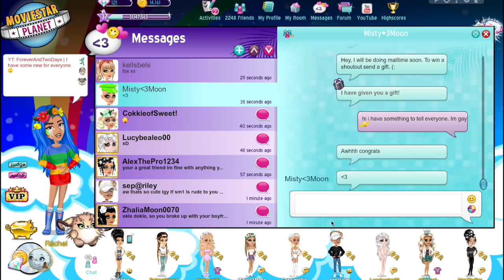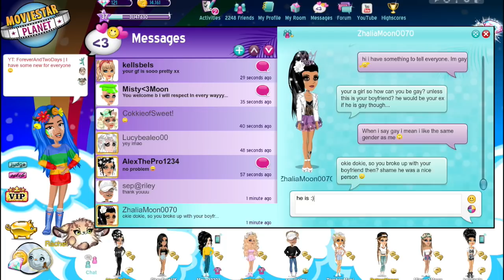IM GAY ! MSP Social Experiment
*.:｡ClickClickClickClick *.:｡

Twitter *.:｡: ForeverNTwoDays
Instagram *.:｡: KatieWrightie
Stardoll *.:｡: Yequila
Origin *.:｡: Bubbilayy

QUESTIONS ABOUT ME:

Does your boyfriend play moviestarplanet? Honestly no
Are you going to do face cam? I  already do
Whats your main language? English and Italian
What PC do you use? I use a mac generally but occasionally use my laptop